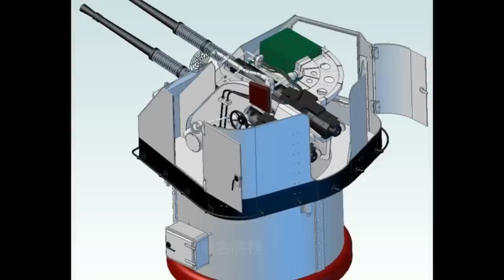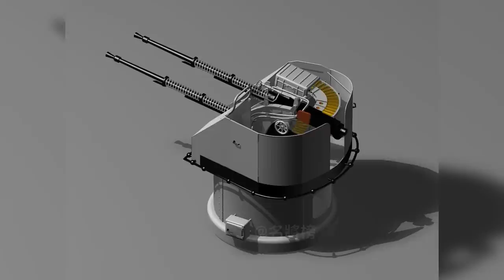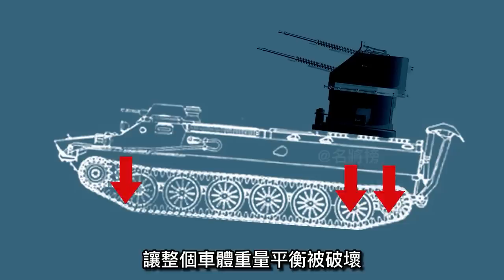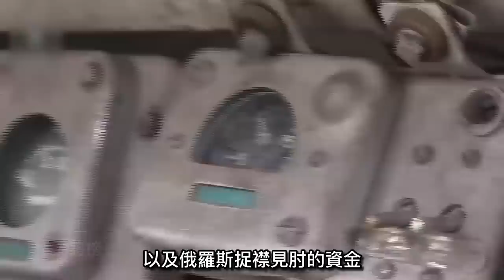彈盡糧絕？俄軍將80年前老艦炮搬上裝甲車，這種縫合怪的實力如何？MTLB艦炮版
00:00 前言
00:33 MT-BL艦炮版
04:51 80歲老炮
10:36 俄烏戰場上的MTLB

最近
大兵在網上發現了這張
奇特的俄軍裝甲車圖片
戰車上裝備的武器看起來十分唬人
竟然是一款雙管艦炮的炮塔
出於某些原因
這個本該在戰艦上的武器
被安裝在了陸軍裝甲車上
這個操作也引起了不少人的質疑
難道俄羅斯已經彈盡糧絕
開始病急亂投醫了？
這種強行混搭的武器真的有效嗎？

recent
Dabing found this on the Internet
Strange pictures of Russian armored vehicles
The weapons equipped on the chariot look very bluffing
It turned out to be a turret of a double-barreled naval gun
for some reason
This weapon should have been on the battleship
Installed on Army armored vehicles
This operation has also aroused many doubts
Has Russia run out of ammunition and food?
Started to go to the doctor in a hurry?
Does this forced mix-and-match of weapons really work?

熱兵器 艦炮 裝甲車 裝甲車輛 俄烏戰爭 俄羅斯 烏克蘭 MTLB 2M-3